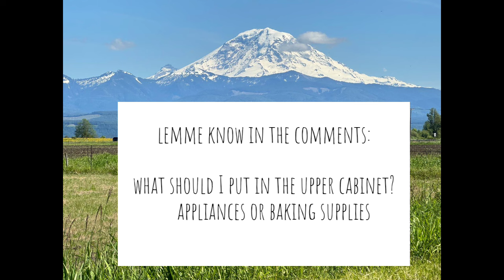Kitchen KHAOS :: I Need Your Help :: Pantry Inventory & Organization (NO MUSIC)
Hello Everybody!

Everyone here has had such awesome feedback, I am hoping you'll share some more with me on a dilemma I am having.

A friendly person in our community suggested setting up stations in my kitchen. I initially had it up like this, but managing food inventory in different areas is, perhaps, not a skill I possess? :D

How to proceed? I'm wondering what you would do.

I also have everything but the spice draw and the alcohol cabinet inventoried now. Woot!

And I am so thrilled my wee man has his own shelf in the pantry now so he can know where all his kitchen things are and be a little more independent.

Looking forward to your ideas.

Your Pal,
Whit